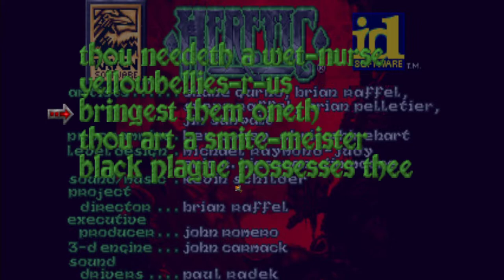Heretic (Every FPS Ever Made)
The world has been attacked by the three Serpent Riders from the Abyss. Their mysterious power makes people obey and follow them like sheep. Only the ancient Sidhe elves are immune to the Riders' influence, which led to them being branded heretics. With most of their work done, the two elder Riders leave, leaving only D'Sparil, the youngest and weakest Rider, behind to oversee the oppression. He sends the armies of the Seven Kings against the Sidhe, who have no choice but to extinguish the Seven Candles, vanquishing the armies. The retribution is swift and hard, and most of the elves are destroyed. Now, one of the last remaining Sidhe must take the fight to D'Sparil himself, being the only hope his world has left.

Heretic is the first game in the Heretic / Hexen franchise. It uses the engine from id Software's DOOM and transplants that game's first person shooter gameplay into a fantasy setting.

Like DOOM, Heretic consists of three distinct episodes, playable in any order, the first being available as shareware. The hunt for D'Sparil begins in the City of the Damned, continues in the alternate dimension of the Hell's Maw and comes to an end in The Dome of D'Sparil. Every episode consists of nine levels, one of them a hidden one. The goal in each level is to find the exit, killing everything standing in one's way. Keys must be found and buttons pressed to advance. Enemies include gargoyles, golems, undead knights, sorcerers, ophidian beasts and more. Most enemies exist in several varieties: some have additional range attacks, others have ghost forms and are impervious to certain weapons.

The weapon arsenal is large and varied: the basic weapons are a wooden staff and the Elvenwand that shoots low-damage magic bullets. More powerful equipment must be found: the Ethereal Crossbow dispenses a spread of arrows doing high damage, but at a low firing rate. The Dragon's Claw and Hellstaff shoot with a higher frequency: the Claw hits enemies instantly, the Staff's energy bullets need to travel to them first. The Phoenix Rod fires explosive charges and must be handled with care. The Firemace unleashes steel metal projectiles that bounce across the room towards the enemy. A better melee weapon than the wooden staff are the Gauntlets of the Necromancer, which dispense deadly energy.

Developed by: Raven Software Corporation
Published by: id Software, Inc.
Released In: 1994

Credits
Project Director Brian Raffel
Programming Ben Gokey, Chris Rhinehart
Artists Shane Gurno, Brian Raffel, Steve Raffel, Brian Pelletier, James Sumwalt
Level Design Michael Raymond-Judy, Eric C. Biessman, Timothy Moore
Sound Effects Kevin Schilder
Music Kevin Schilder

Trivia
Awards
Computer Gaming World
November 1996 (15th anniversary issue) – #3 Best Way To Die In Computer Gaming (being turned into a chicken)

DOS
Business Model Attribute Image Shareware
Minimum CPU Class Required Intel i486
Minimum OS Class Required Attribute Image PC/MS-DOS 5.0
Minimum RAM Required Attribute Image 4 MB
Media Type Attribute Image 3.5" Floppy Disk, Attribute Image CD-ROM
Video Modes Supported VGA
Sound Devices Supported Adlib, Sound Blaster, Sound Blaster 16, Sound Blaster Pro
Input Devices Supported Attribute Image Keyboard, Attribute Image Mouse
Controller Types Supported Digital Joystick
Multiplayer Options IPX, Modem, Null-modem cable
Number of Offline Players Attribute Image 1-4 Players
Number of Online Players Attribute Image 2 Players